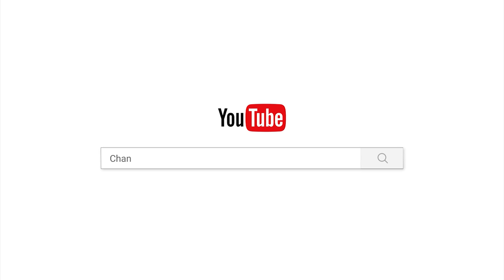ឧបាសិកាហាក់ សុភាពកូនចៅនៅវត្តពុទ្ធិការាម រដ្ឋម៉ារីឡែន សហរដ្ឋ អាមេរិកមានសេចក្តីជ្រះថ្លាចូលរួមបុណ្យ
ឧបាសិកា  ហាក់  សុភាព  កូនចៅ  មិត្ត ព្រះ ធម៌  នៅវត្តពុទ្ធិការាម  រដ្ឋម៉ារីឡែន  សហរដ្ឋ អាមេរិក មានសេចក្តីជ្រះថ្លាចូលរួមបុណ្យ សម្រាប់ ទ្រទ្រង់ ចង្ហាន់ ព្រះ សង្ឃ វត្តប្រាសាទស្រះកណ្តាល (ខ្ចាស់ )ឃុំបុស្បូវ  ស្រុកព្រះនេត្រព្រះ  ខេត្តបន្ទាយមានជ័យ ។

ថ្ងៃព្រហស្បតិ៍១១រោច    ខែពិសាខ ឆ្នាំខាល
ចត្វាស័ក ពុទ្ធសករាជ ២៥៦៦
ត្រូវនឹងថ្ងៃទី២៦ ខែឧសភា ឆ្នាំ២០២២
May 26/2022

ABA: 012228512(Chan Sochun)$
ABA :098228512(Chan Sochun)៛